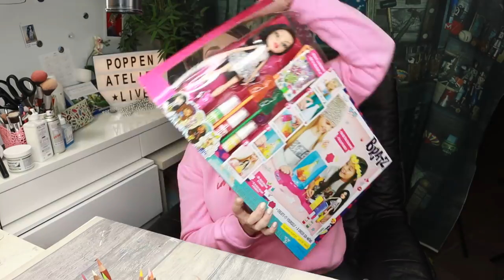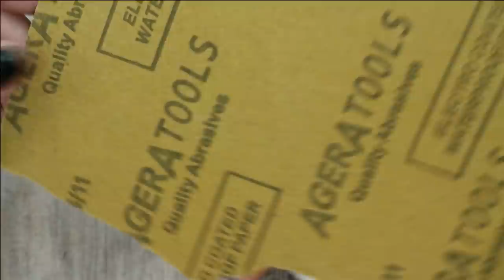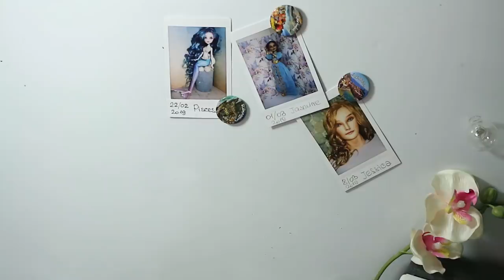DOLL PLASTIC SURGERY - ANTI BRATZ CHALLENGE / Doll Repaint by Poppen Atelier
The Bratz Challenge has become viral on YouTube lately and I just had to respond with a new very radical Bratz doll transformation and face repaint because I'm actually not a huge fan of her original look.